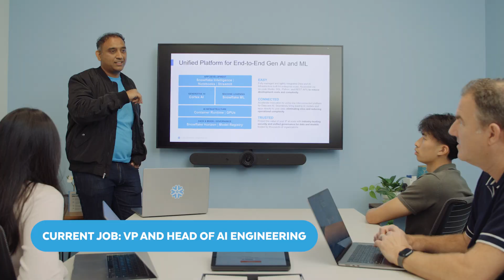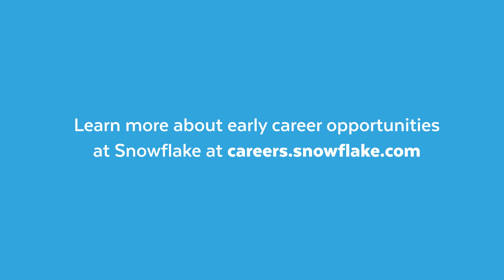Early Careers At Snowflake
Everyone starts somewhere. Even Snowflake’s engineering leaders.

Head of AI Engineering Dwarak Rajagopal, Engineering Systems Director Amy Yuan, and OSS Engineering Director Steve Herbert prove that when it comes to careers, first steps can lead to big leaps ... and big dreams.

See how they got started in their careers, how it’s going for them, and how you can take your first step by enrolling in Snowflake’s GenSWE program.